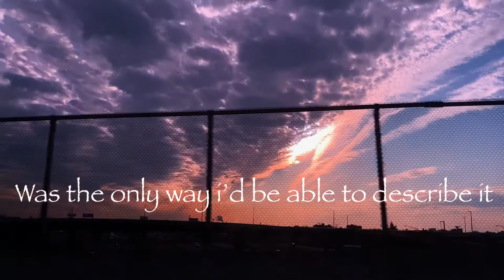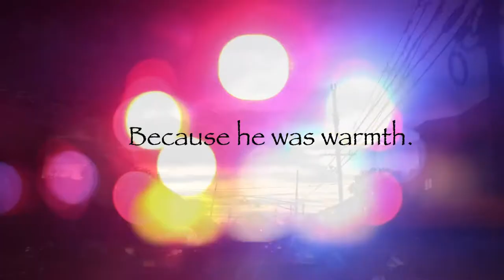VIBRANT - Short Film